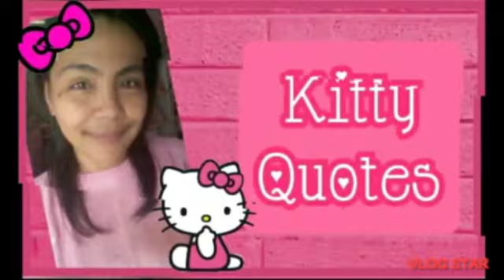🎀 HELLO KITTY WORLD 2 | LEVEL 43-44 hellokitty hellokittygame sanrio sanriocharacters 🎀